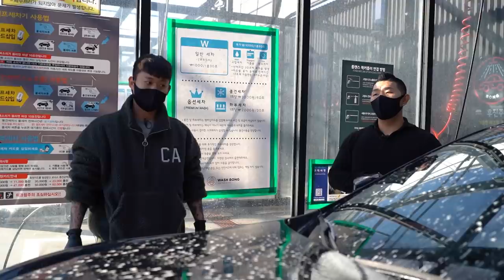이렇게 이쁘게 생긴 카샴푸 보셨나요!? (※ 감성주의)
안녕하세요 세알남 입니다 : ) 오늘은 전 세계 최초로 우리나라 국내 브랜드 퓨어스타에서 계량이 필요 없는 캡슐형 카샴푸를 출시해 세알남이 직접 사용해봤습니다 !

00:00 프리워시
00:25 영상소개
03:13 물에 녹는장면
04:24 거품 만드는 장면
05:18 캡슐 카샴푸 희석비
05:38 캡슐 1개 사용시
06:30 일반카샴푸 vs 캡슐카샴푸
07:30 캡슐 2개 사용시
09:42 캡슐 4개 사용시
11:38 가격은얼마!?
14:01 폼랜스로 쏴보면 어떨까?
15:38 느낀점

캡슐형 카샴푸 리뷰 요청이 개인적으로 많았었는데
제가 조금 늦게 준비했습니다 ㅠㅠ
혹시 먼저 사용해보신 분들의 느낌은 어떠셨나요 !?
댓글로 자유롭게 의견 나눠주시면 감사하겠습니다 !

화~금 11:00 ~ 21:00
토~일 10:00 ~ 21:00